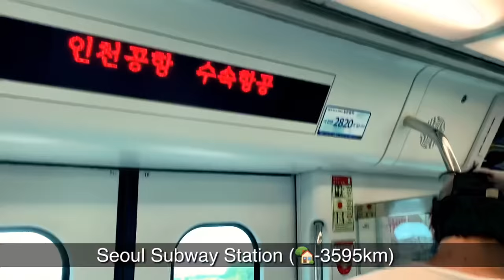স্বপ্ন যাবে বাড়ি l Shopno Jabe Bari l South Korea to Bangladesh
স্বপ্ন যাবে বাড়ি আমার - I will dream about home. Shopno Jabe Bari l South Korea to Bangladesh.
I made this video based on my tour from South Korea 🇰🇷 to Bangladesh 🇧🇩

Whether you're returning home after living abroad for 10 years or were working abroad temporarily, coming home from abroad is always best moment of life. This video dedicated to to my parents 😍 & all the foreigners away from home 🏡

Courtesy:
Music Courtesy - Milon Mahmud